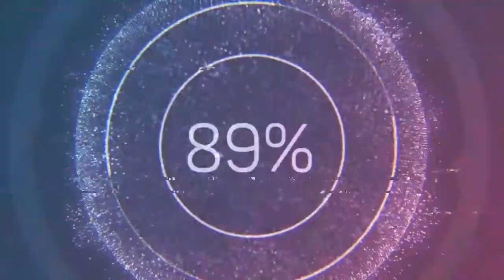Omar Khan: Building a Network In Real Estate Will Sky-Rocket Your Success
Personal meetings give you higher chance of closing the deals than phone calls.

Omar Khan, the Co-Founder of Theta Trading. Omar holds a BA in Economics from the University of Toronto. His career spans more than 15 years in financial services. Starting out in the brokerage arm of a Big five Canadian bank, he quickly rose through the ranks of the industry to AVP in a widely known mutual fund company. He then shifted his focus, becoming a full-time real estate investor and a derivatives trader.